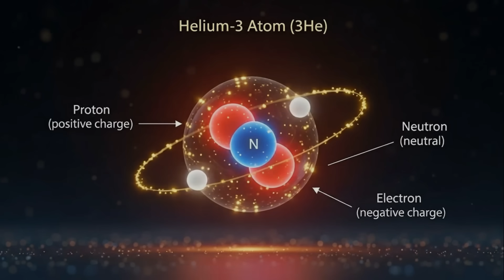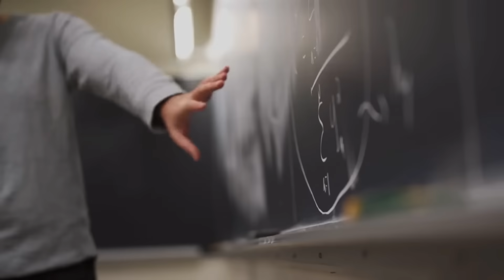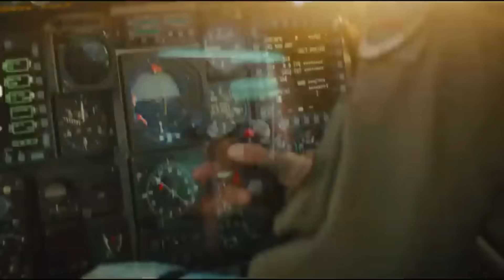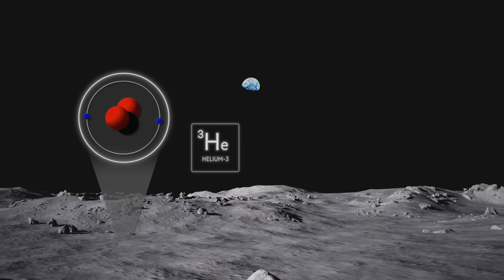China vs NASA | Here's the Truth NASA Won’t Tell About the Moon | NASA falling behind China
🚨 A NEW SPACE RACE IS HERE — and it’s more intense than ever. While the world watches quietly, China and the United States are battling to own the Moon — and the stakes couldn’t be higher. Whoever wins could control trillions in lunar resources, gain massive military advantages, and shape humanity’s space future for centuries.

🌕 EYE-OPENING FACTS:
• China is hitting every milestone while NASA faces repeated delays
• The Moon’s untapped resources could be worth over $500 trillion
• China’s first permanent lunar base could be ready by 2030
• NASA’s SLS rocket costs $4.1B per launch — SpaceX does it for $150M
• 30+ nations are quietly picking sides in this new Cold War in space
• The military and strategic stakes are far bigger than anyone admits
• The next 5 years could decide the next 500 years of dominance

👍 LIKE if you want more breakdowns of the global Moon race
💬 COMMENT — who do you think will win the battle for the Moon?
🔗 SHARE this to spread awareness of this critical new frontier